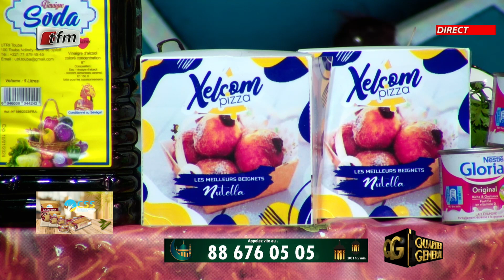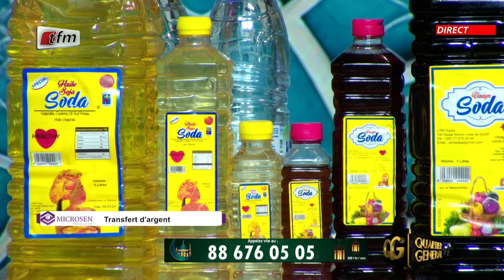"Il y'aura des personnes qui en profiteront pour vous arnaquer et vous voler chez vous, ATTENTION"